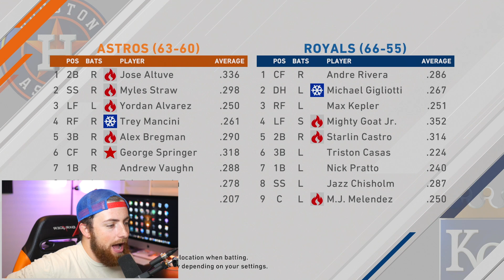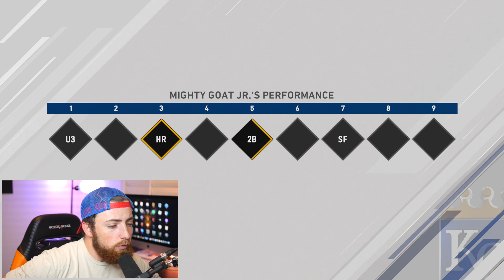USING THE WEIRDEST BATTING STANCE EVER! MLB The Show 20 | Road To The Show Gameplay #27